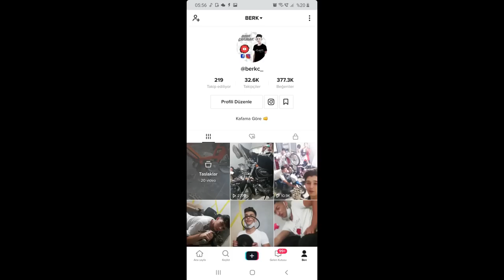MEDEL ' i Boyuyoruz I Basık Bisiklet Toplama Part 5 I VLOG I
2015 Yılından Beri Çeşitli Düzenlediğimiz Etkinliklerimiz , Konvoylarımız , Fuarlarımız İle Tanınmış Normal Bisikletlere Göre Farklı Bisikletlerimiz İle Duyulmuş Bir Grubuz Aileyiz Daha Fazlasını Ögrenmek İçin Sende Ailemize KATIL.